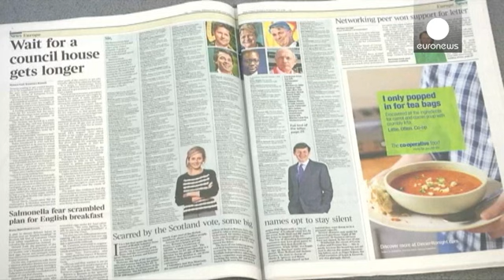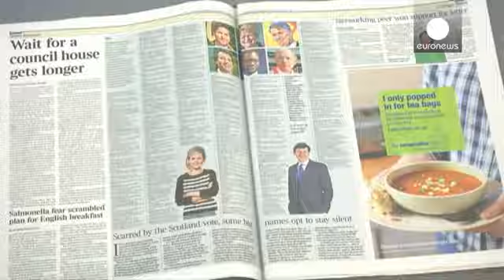Los empresarios británicos se pronuncian a favor de la permanencia en la UE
La 'City' londinense quiere un Reino Unido dentro de Europa. La prensa británica ha publicado este martes una carta en la que 198 miembros de la patronal se colocan del lado del primer ministro, David Cameron, y alertan de los riesgos que supone para el país separarse de sus socios comunitarios. Entre los firmantes están los directivos de 36 compañías líderes en la bolsa londinense. Todos coinciden en que abandonar el mercado común sería muy negativo para la economía y el empleo.